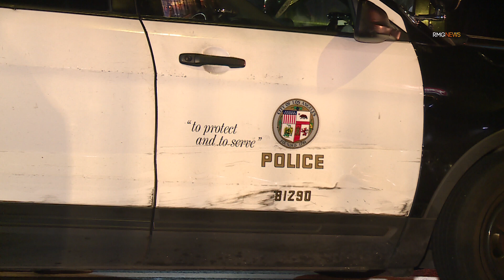South LA: LAPD Pursuit with spike strip wedged under the suspects wheel. LAPD attempted ...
HEADLINE: South LA: LAPD Pursuit with spike strip wedged under the suspects wheel. LAPD attempted multiple pit maneuvers on Camera. Suspect was finally pitted at Florence East of Broadway.

CAPTION: LAPD Pursuit with suspect vehicles driving with a spike strip wedged under the wheel well. LAPD attempted multiple pit maneuvers but the suspect kept going at 3omph. He was finally pitted at Florence East of Broadway.

DATE: 03/30/2022

TIME: 12:45am

LOCATION: Florence East of Broadway.

HANDLING AGENCY: LAFD, LAPD

FOOTAGE: Passing Shot, Pitt Maneuvers, LAPD, Pursuit, Arrest, Car with heavy damage

LENGTH: 4:03